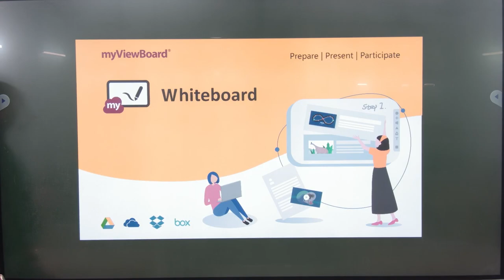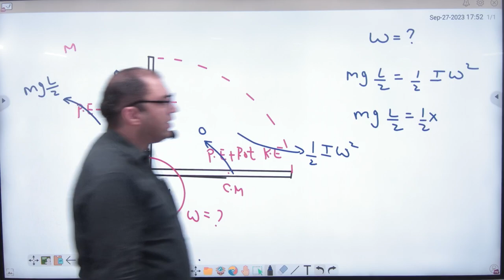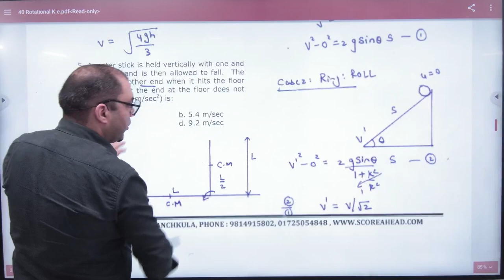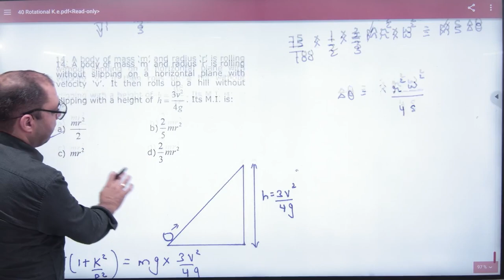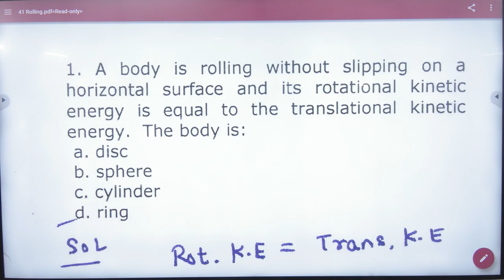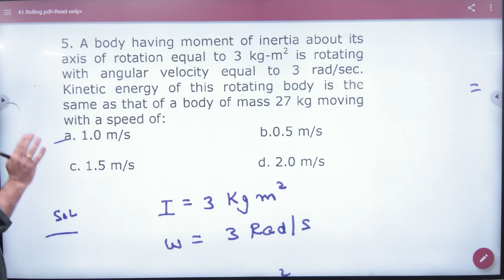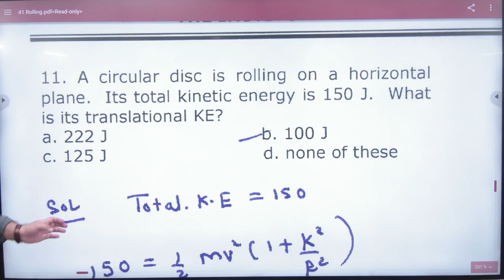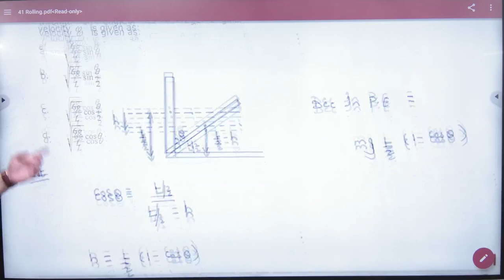1 Objectives on Rotational Kinetic Energy